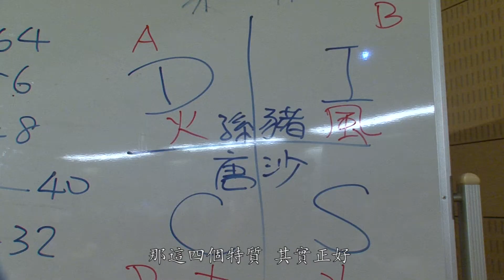2020自我探索